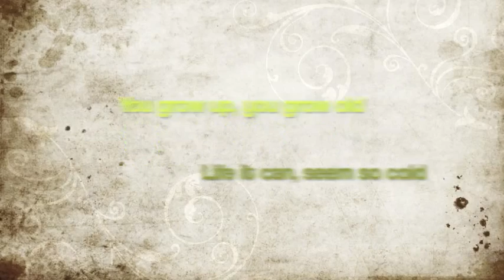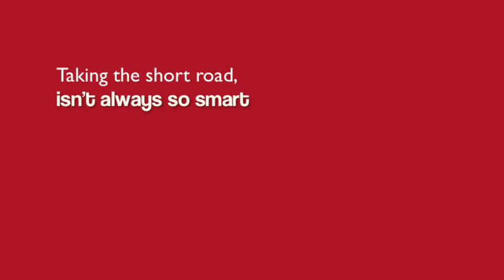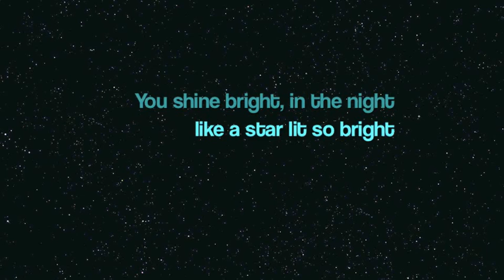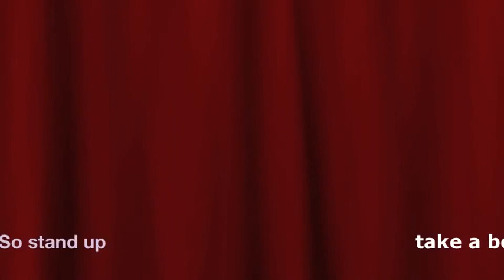Lyrics Of Two-"Your Story" (Lyric Video)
"Your Story"
By: Lyrics Of Two

ect.